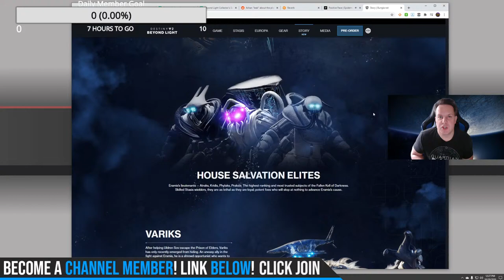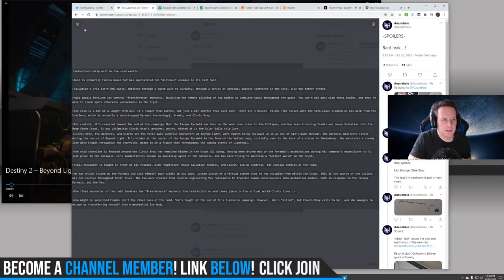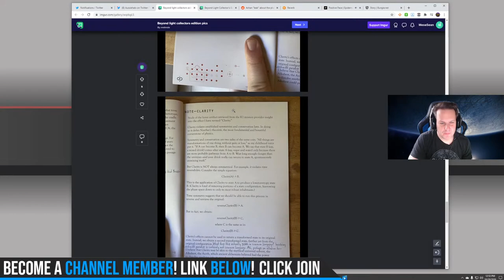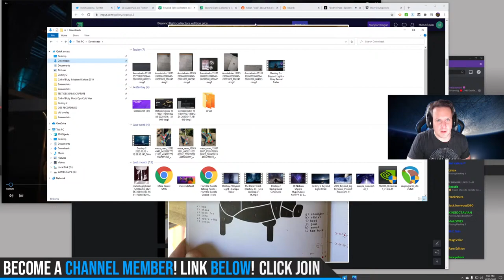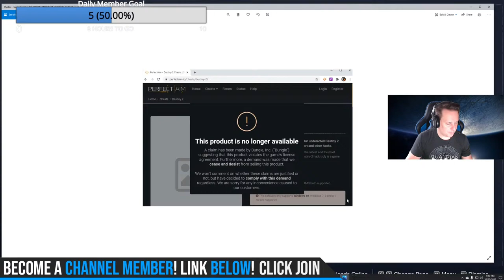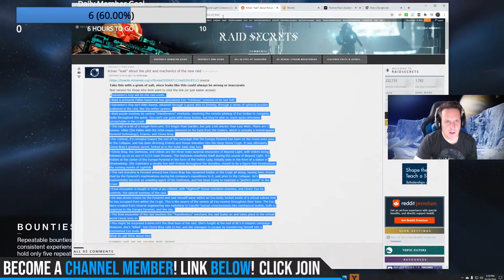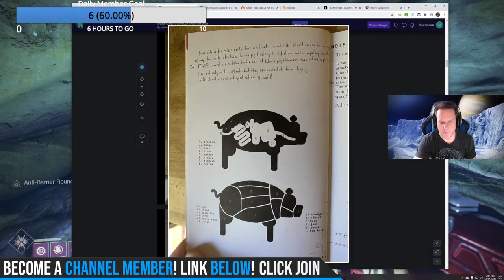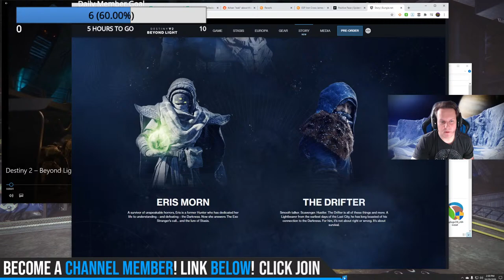🔴LIVE! Destiny 2. EPIC TRAILER!! NEW DLC LEAKS! (Raid Leaks?) Massive Info Dump!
✅Join my PS4 Destiny FaceBook Group!

🔴LIVE! Destiny 2. EPIC TRAILER!! NEW DLC LEAKS! Bungie Finally Stops Cheaters! Weekly Reset!